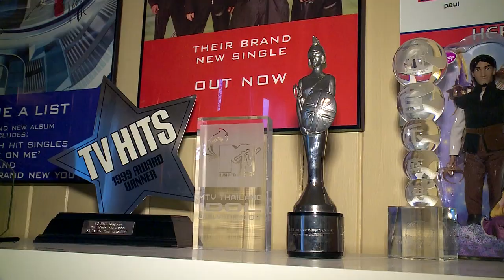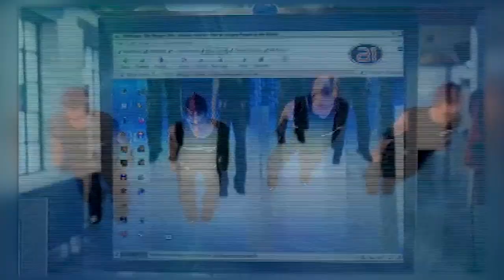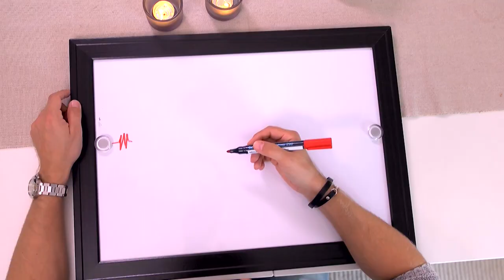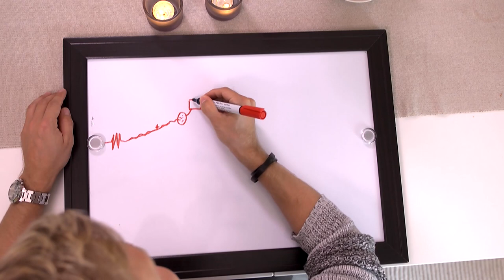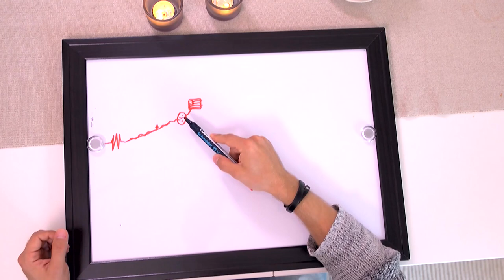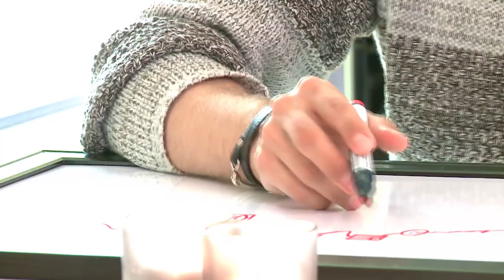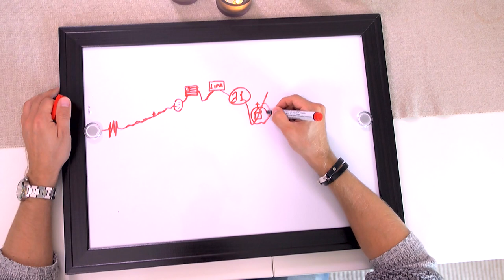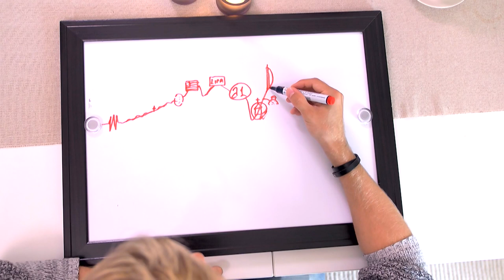Christian Ingebrigtsen | Reisen Hjem S04E01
Egil blir med artist og låtskriver Christian Ingebrigtsen hjem til Siggerud, besøker studioet hvor han jobber i dag samt besøker Sjømannskirken i London. En kirke som betydde mye for troen og opplevelsen av tilhørighet mens han bodde i London.